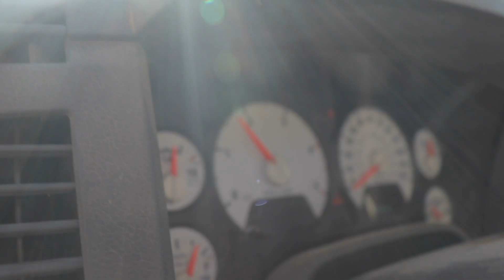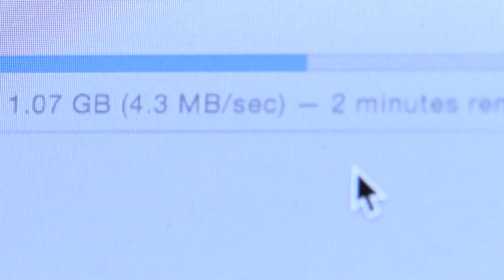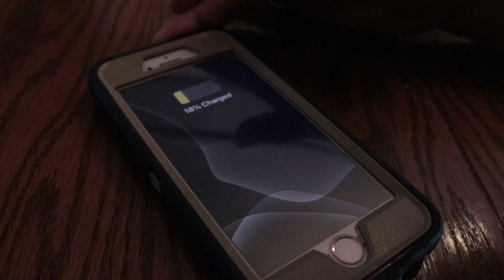Chuck Harper - Power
Chuck Harper speaking on power. Videographer & Editor : Daniel Naas.